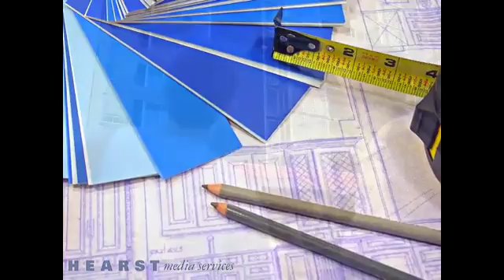James S Collins Architect Greensboro NC 27408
Bring old homes and historic buildings back to life with the design services of James S. Collins Architect. Our firm specializes in the design of traditional buildings and renovation of old, historic buildings. James S. Collins Architect has offices in New York City and Greensboro, North Carolina, allowing us to complete restoration projects throughout the East Coast. We specialize in traditional construction techniques to bring historic architecture into the buildings we work on.